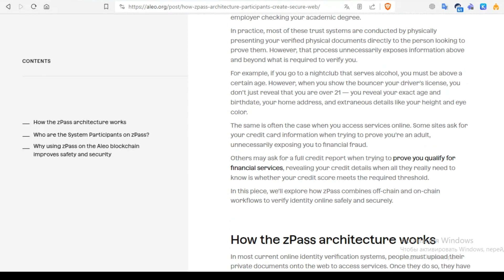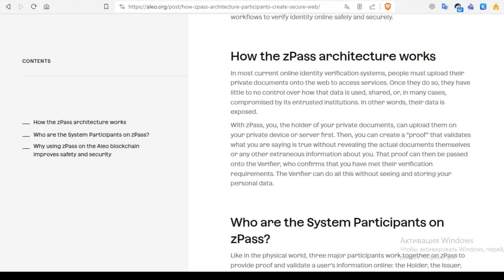Як архітектура та учасники zPass створюють безпечніший інтернет?